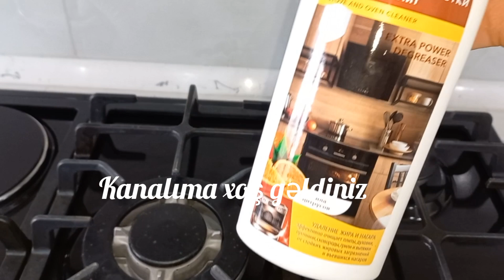103#Bol motivasiyalı vloq/Mətbəx təmizliyi/Divan/Stulların təmizliyi/Yemək/Şirniyyat/Nə istəsəz var🥰